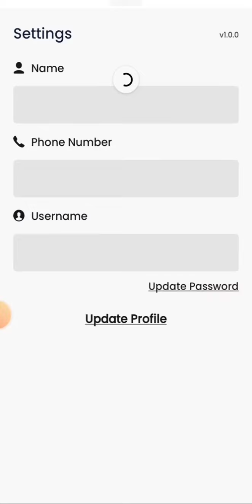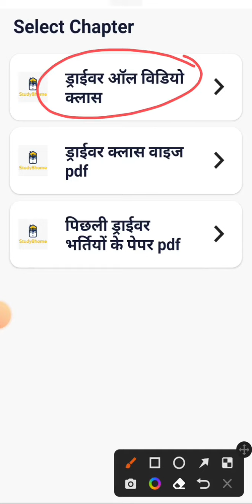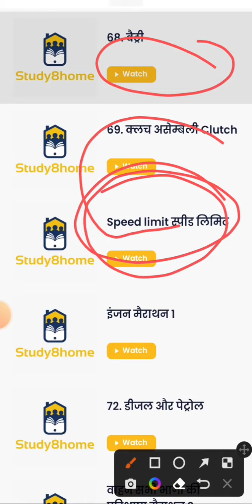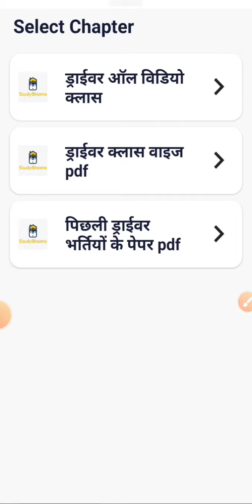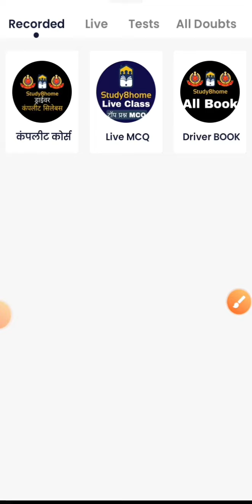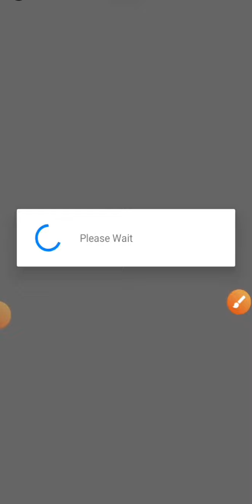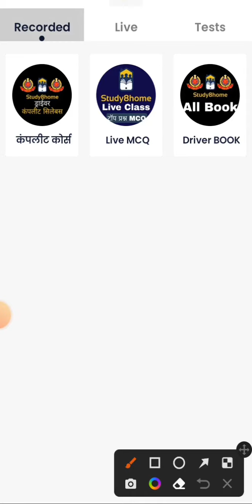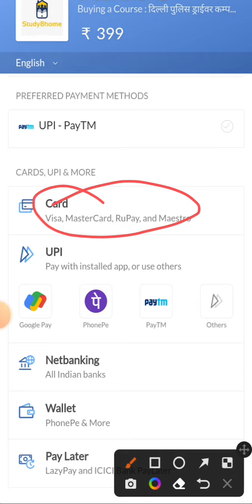कोर्स को कैसे पढ़ें ll बुक डाऊनलोड कैसे करें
STUDY8HOME

हिमाचल प्रदेश स्टेट इलेक्ट्रिसिटी बोर्ड परीक्षा के लिए 20 घंटे में पूरा सिलेबस पढ़ने के लिए अभी डाऊनलोड करें

एप्प खोलें और इबूक ऑप्शन में जाएं और तूरंत ड्राईवर स्पैशल नोट्स खरीद लें

500 रामबाण प्रश्न जिसमें से आपको पक्का 80% प्रतिशत प्रश्न देखने को मिलेंगे

प्राप्त करने के लिए तूरंत एप्प डाऊनलोड करें या मैसेज करें

पिछली ड्राईवर भर्तियों के पुराने पेपर 40 से अधिक pdf हल सहित मिलेगी

🚔🚔 Previous paper🚔🚔

🚘 PREVIOUS PAPER🚘
PUNJAB HARIYANA DRIVER PAPER 2021

high court driver previous paper driver old questiin paper pdf